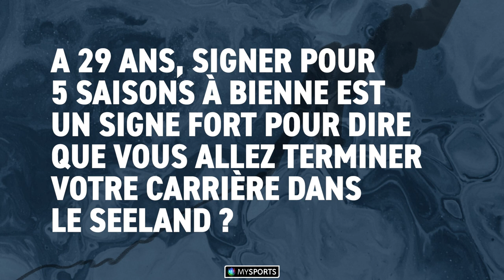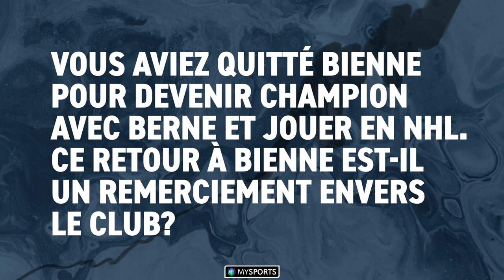Gaëtan Haas: "J'avais vraiment Bienne en tête dans le but de finir ma carrière"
Interview avec l'attaquant Gaëtan Haas qui vient de s'entendre pour 5 saisons avec le HC Bienne.